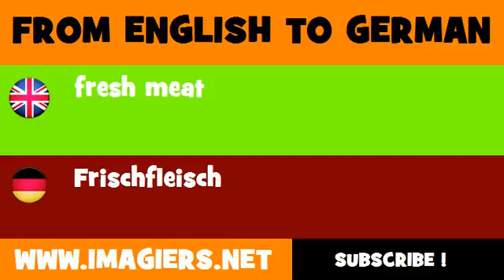DEUTSCH ENGLISCH = Frischfleisch